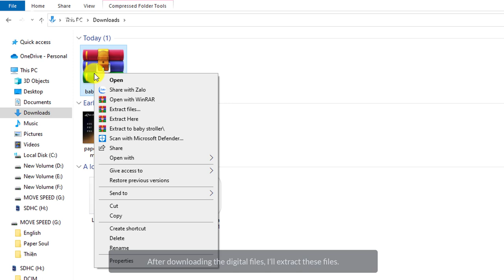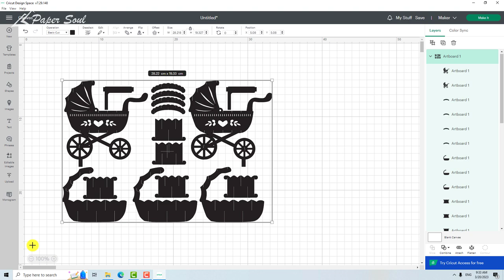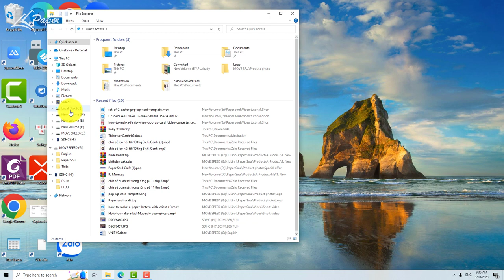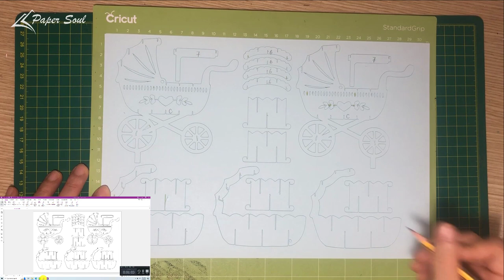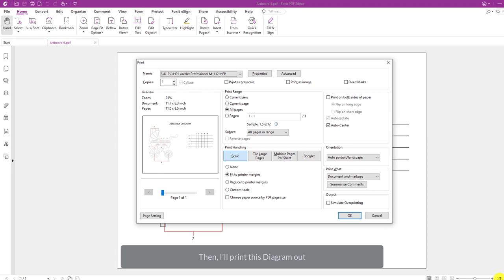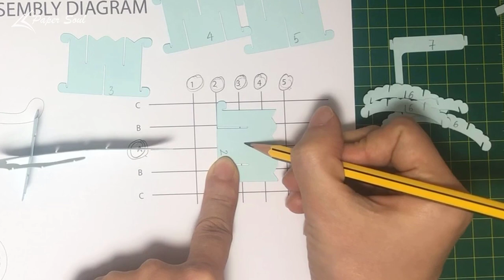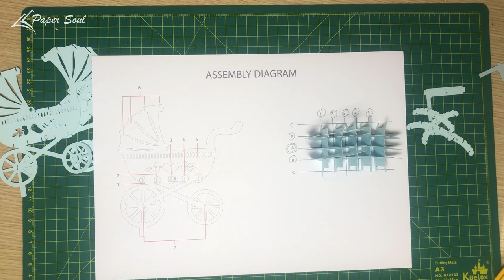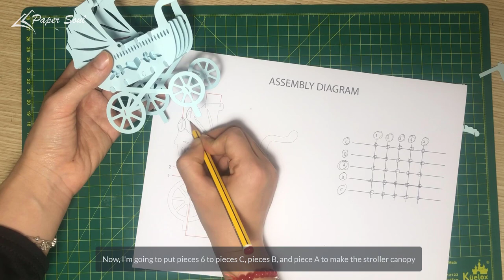How to make a pop-up baby stroller card | Paper Soul Craft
This is a tutorial video on how to make a pop-up baby stroller card. This card is easy to make and requires only a few simple materials, so anyone can create it with ease. In this video, I'll walk you through the step-by-step process of creating this adorable card from start to finish. Whether you're a beginner or an experienced crafter, this tutorial is perfect for you. So grab your paper, glue, and scissors, and let's get started!

Here are steps on how to make the card:
00:00 Intro
00:40 Tools and materials
01:20 Cut out this template
05:28 Mark the name of pieces from artboard 1
07:47 Print the Assembly Diagram

08:06 ASSEMBLE THE BABY STROLLER
08:17 Put piece 1, piece 2, piece 3, piece 4, and piece 5 to piece A
11:34 Put piece B to piece 1, piece 2, piece 3, piece 4 and piece 5
14:10 Put piece C to piece 1, piece 2, piece 3, piece 4, and piece 5
18:44 Put piece 6 to piece 1, piece 2, piece 3, piece 4, and piece 5
22:26 Put piece 7 to the wheels
23:48 Make the baby
28:01 Put the baby into the stroller

29:56 MAKE THE CARD BASE

31:48 MAKE THE CARD COVER

36:48 Let's see our results

PROTECTED BY
DMCA.com